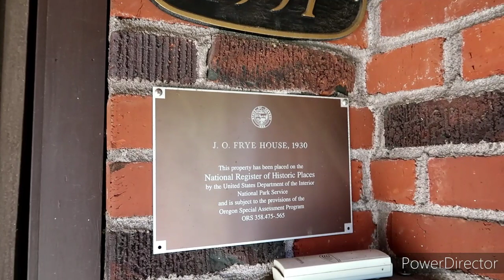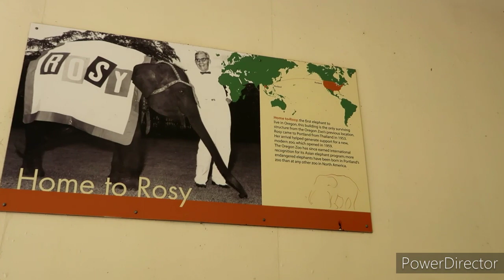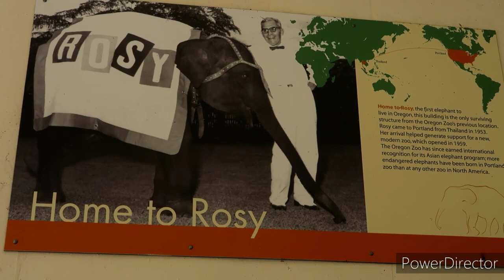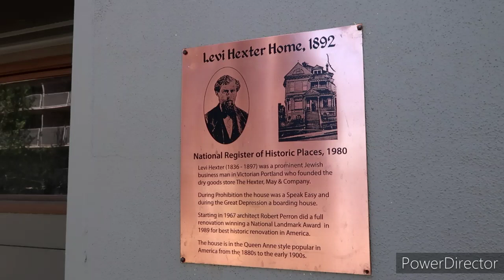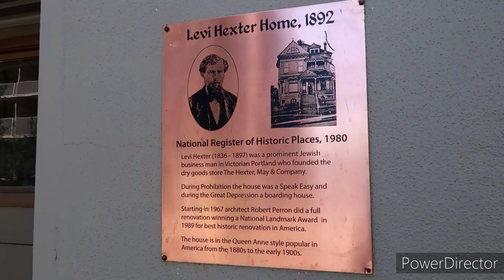The Creepy Spider Web House -Portland, Oregon PLUS More!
Kreepers, Let's go take a look at a Historical Portland House in the West Hills Dubbed "The Spider House" Plus Much More!